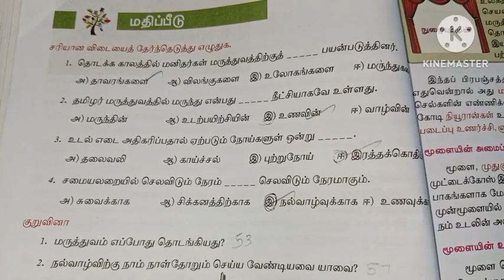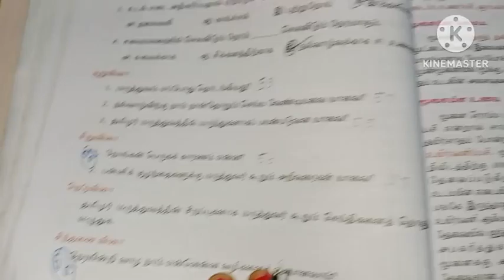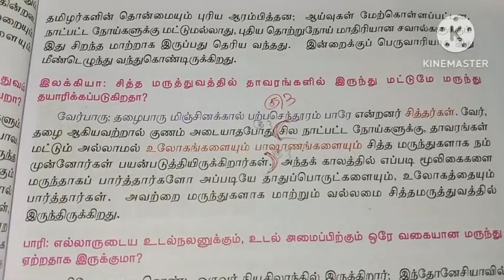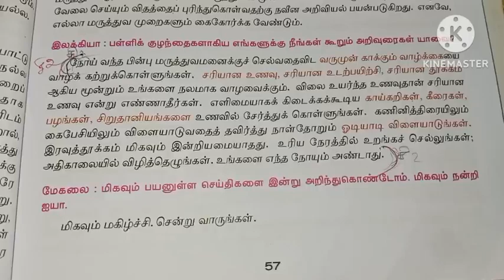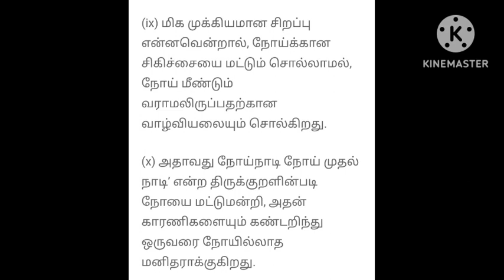8th std tamil இயல்-3 தமிழர் மருத்துவம் book back question answer/8th tamil/iyal-3/@ksracademy8827